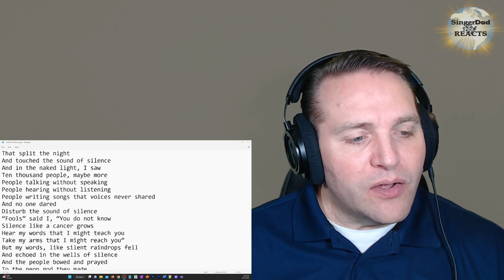Classical Singer First Time Hearing - Tom Ball | The Sound of Silence. Incredible Voice!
My name is Josh. Subtitles:16 languages. I love Tom's tone, his passion and his delivery. And he's a cool guy with a great story. I look forward to seeing what I'm sure will be a bright future! Loved it! See the link below for the original video.

0:00 Introduction
1:46 Reading of the Lyrics
7:50 Reaction
21:34 Closing Comments

Please also put your suggestions for other classical/pop/rock/r&b/alternative vocal powerhouses for me to react to. More Tom and other unique talents also, please.